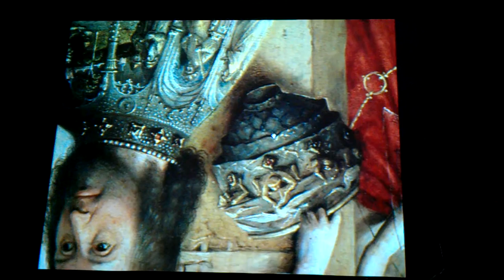class 6 b - Bosch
The Adoration of The Magi, 1510
The Hay Wain Triptych 1490